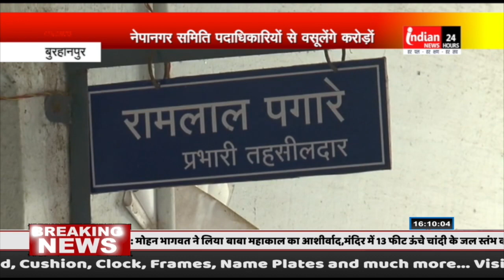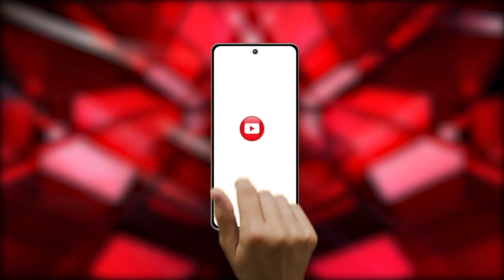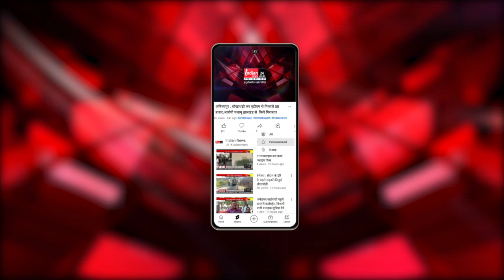बुरहानपुर : जिला प्रशासन की भ्रष्टाचारियों पर कार्यवाही, कलेक्टर विभागीय कार्यो की कर रही समीक्षा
Indian News : बुरहानपुर जिला प्रशासन ने 38 दिनों में ही तीन बड़ी कार्रवाई की है, जिसके तहत नेपानगर नागरिक साख सहकारी समिति के पदाधिकारियों से 8 करोड़ की वसूली सहित फर्जी दस्तावेज बनाने वालों पर मामला दर्ज कर जांच शुरू की गई है कलेक्टर भव्या मित्तल पदभार संभालने के बाद विकास औ समस्याओं का निराकरण प्राथमिकता से कर रही हैं, साथ ही विभागीय कार्यो की सूक्ष्मता के साथ समीक्षा की जा रही है। कलेक्टर के निर्देश पर नेपानगर नागरिक साख सहकारी समिति के अमानतदारों के 8 करोड़ समिति के पदाधिकारियों से वसूलने, फर्जी दस्तावेज बनाने और वित्तीय अनियमितता बरतने वाले सहायक ग्रेड 2 पर एफआईआर कर मामले की विवेचना की जारी है।

Our Links